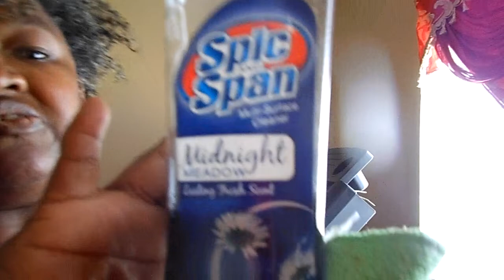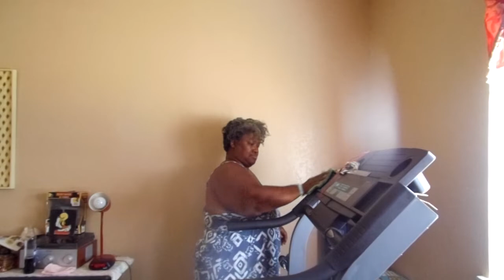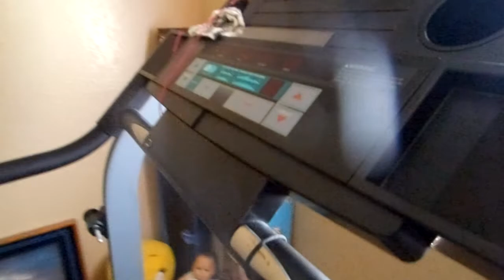Cleaning Up My Exercise Room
YouTube I Just Had To Come Back & Do A Cleaning Video For Ya'll Amen so i was cleaning up my exercise room Amen i'm going to make another video of me fixing my hair so come back & join me while i fix my hair Amen so thanks YouTube for watching my cleaning video Amen i hope that ya'll enjoyed my video so come on YouTube & subscribe to my channel give this video a big big thumbs up share my video & tell others about my channel Amen so come on & hit that like button & comment me below my video & talk back at ya girl Cherrie Washington until the next time Byeeeeeeeeeeeeeeeeeeeeeeeeeeeeeeeeeeeeeeeeeeeeeeeeeeee.